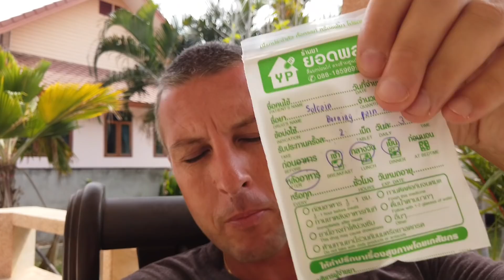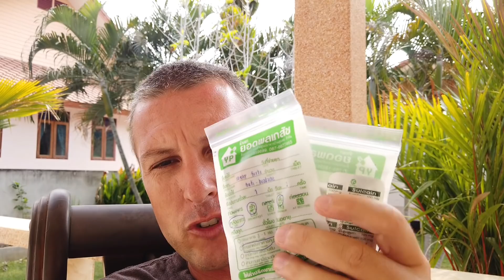Krank in Thailand - Wo sich behandeln lassen?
Krank in Thailand bzw. Krank im Thailand Urlaub. Wo kann man sich behandeln lassen?

Was tun, wenn man im Thailand Urlaub krank wird? Es gibt viele Möglichkeiten in Thailand während dem Urlaub zu erkranken. Abgesehen von diversen tropischen Krankheiten sind Erkrankungen wie Grippe und Lebensmittelvergiftung häufig. Wer davon betroffen ist, benötigt schnell medizinische Hilfe. Mich hat es vor kurzem wieder mal erwischt, eine Lebensmittelvergiftung! Welche Möglichkeiten man hat, wenn man in Thailand krank werden sollte, schauen wir uns in diesem Video an.

Alles über Thailand

🤔 Schreibe Fragen zu Thailand in die Kommentare unter

🌴Über den Kanal: MyLand Thailand ist ein YouTube Kanal, wo du Informationen zu Thailand findest. Vielleicht möchtest du nach Thailand auswandern, in Thailand leben, durch Thailand reisen oder in Thailand Urlaub machen?

Infos dazu, sowie die nötigen Visum bzw. Visa Informationen findest du ebenfalls bei MyLand Thailand. Zögere nicht und profitiere von den kostenlosen sowie hilfreichen Tipps, Tricks und Erfahrungsberichte, damit dein Aufenthalt im Land des Lächelns ein unvergessliches Erlebnis wird!

Produkte und Dienstleistungen

Produkte und Dienstleistungen, die ich empfehle 👍🏻

🧀 Spende ein Stück Käse für einen Schweizer in Thailand, wenn das Video hilfreich war: